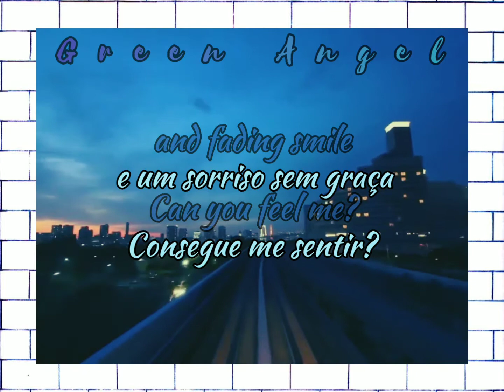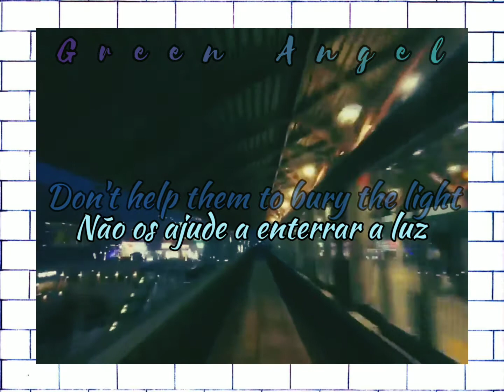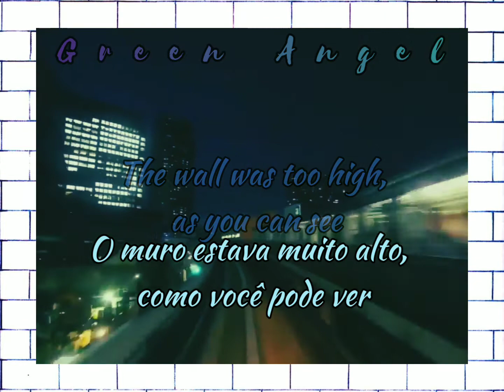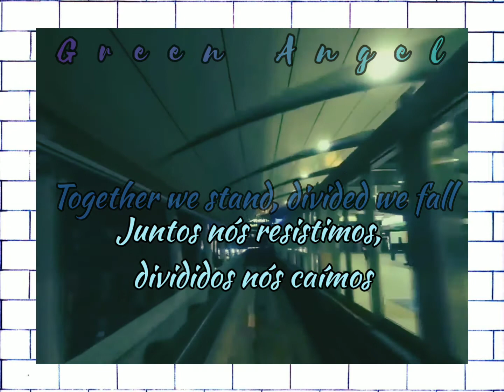Pink Floyd - Hey You (legendado pt - br)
Hey, you
Ei, você

Out there in the cold
Aí fora no frio

Getting lonely, getting old
Solitário, envelhecendo

Consegue me sentir?

Hey, you
Ei, você

Standing in the aisle
Em pé no corredor

With itchy feet and fading smile
Com os pés dormentes e um sorriso sem graça

Consegue me sentir?

Hey, you
Ei, você

Don't help them to bury the light
Não os ajude a enterrar a luz

Don't give in, without a fight
Não desista sem lutar

Hey, you
Ei, você

Out there on your own
Aí fora por conta própria

Sitting naked by the phone
Sentado nu junto ao telefone

Would you touch me?
Você me tocaria?

Hey, you
Ei, você

With your ear against the wall
Com seu ouvido contra a parede

Waiting for someone to call out
Esperando por alguém pra chamar

Você me tocaria?

Hey, you
Ei, você

Would you help me to carry the stone?
Você me ajudaria a carregar o peso da vida?

Open your heart, I'm coming home
Abra seu coração, estou indo para casa

But it was only fantasy
Mas isso foi apenas fantasia

The wall was too high, as you can see
O muro estava muito alto como você pode ver

No matter how he tried, he could not break free
Não importava o quanto ele tentasse, não conseguia se libertar

And the worms ate into his brain
E os vermes comeram o interior do seu cérebro

Hey, you
Ei, você

Out there on the road
Lá fora na estrada

Always doing what you're told
Sempre fazendo o que te mandam

Você pode me ajudar?

Hey, you
Ei, você

Out there beyond the wall
Aí fora, além do muro

Breaking bottles in the hall
Quebrando garrafas no corredor

Hey, you
Ei, você

Don't tell me there's no hope at all
Não me diga que não há mais esperança alguma

Together we stand, divided we fall
Juntos nós resistimos, divididos nós caímos